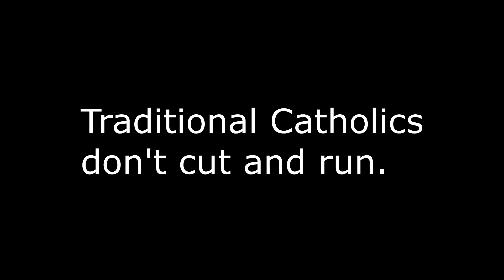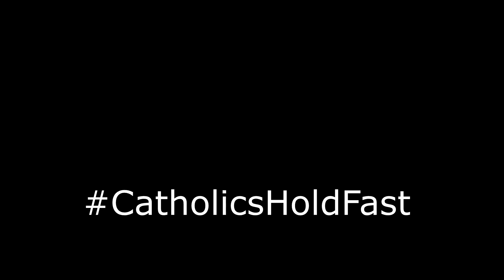Catholics: Hold Fast! (Trads Don't Retreat)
OK, so the Vatican has issued this harsh diktat known as Traditionis Custodes.  Now what? A friendly reminder that Traditional Catholics don't cut & run!

Scene from "The Infinite Front" (Spanish, 1959)